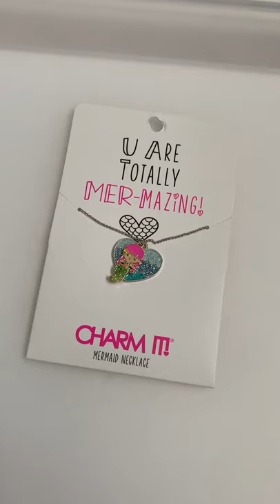Charm It Collection Charms Bracelets Necklaces | Toy Tiny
Charm It! has the cutest charms, bracelets, necklaces and more! Thank you High IntenCity for sending us a fun package of bracelets, necklaces, charms, hair accessories, shoelace charms and more!

I will be randomly choosing a shoutout from either Instagram and YouTube.